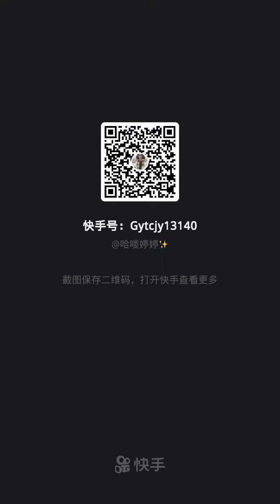Top seafood eaters and want to eat #15